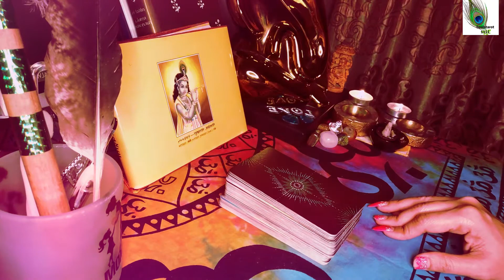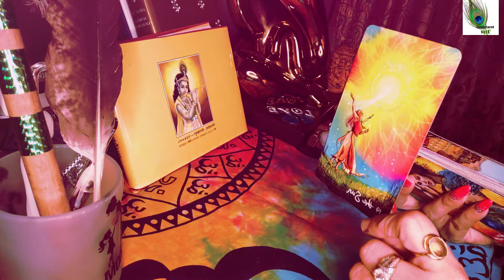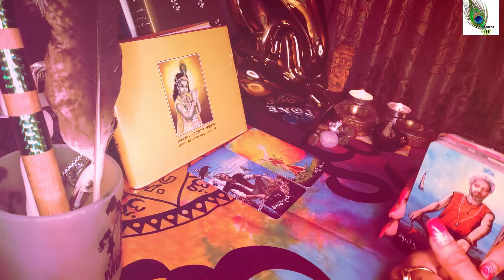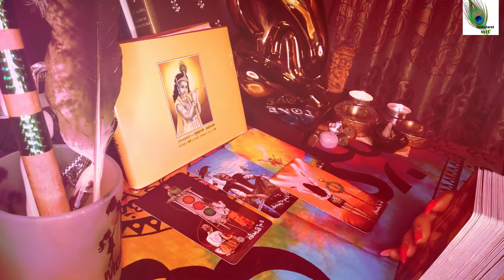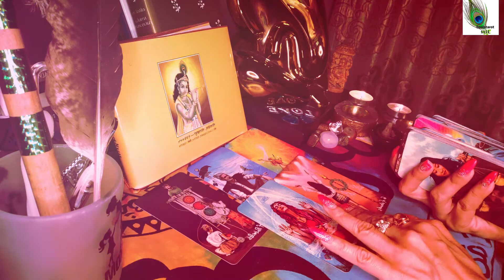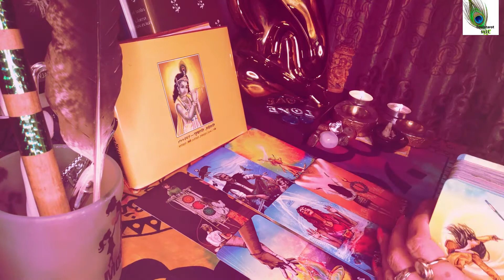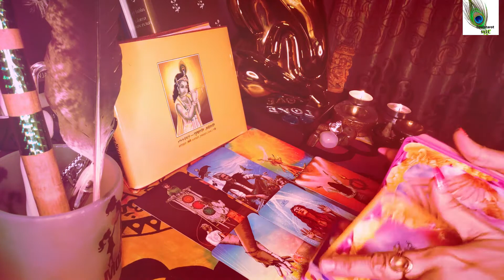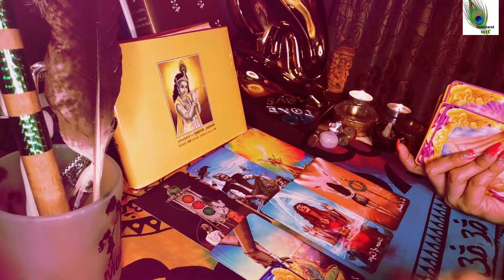🎡💫SAGITARIUS 💫 🎡| ASTROLOGY | AUGUST 2021 MONTHLY HOROSCOPE |TAROTREADING | SOULSTAROT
SAGITARIUS : Hey bful ppl,join me and watch SAGITARIUS AUGUST ASTROLOGY HOROSCOPE reading for you, fairly detailed understanding of your stars with tarot .There is your message for upcoming week and other energies with tarot guidance. Relationships or career however this resonates my dear. Take it and  if its not your story let this go :)

COLLECTIVE MESSAGE: The key is change which is in the air ,with big transformation and being pushed to extremes as collective. Our boundaries tested a little. Just keep the faith my love as In August, the energy of Jupiter retrogade through Aquarius, with Saturn bringing back many from the past for the collective. New Moon on 8 August in Leo, followed by a Full Moon in Aquarius on 22 August, ending Leo season with a boom, as the Sun entering Virgo gives it that touch.With Mercury playing alittle..

Playlists to watch all zodiac:

New possibilities and opportunities in love and work come in and old ways are shedding and new doors and ppl are coming in. All Zodiac signs shall receive an input that stands true in that moment in time.Do watch your sun, moon rising and My love- its a long reading and timestamped for you💞